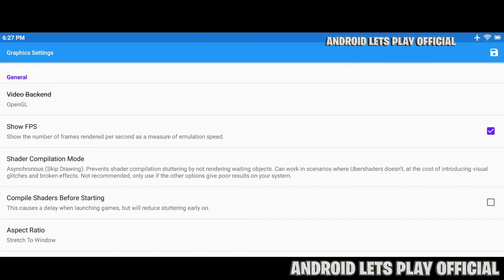Sengoku basara 3 Dolphin android 60fps Setting lancar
Cara main basara 2 dan 3 ga ngerti?

- Size 4.6GB ( download iso jangan wbfs kalau ga iso salah setting force close gamenya )

googling saja untuk gamenya, cari basara 3 iso wii, takut kena cr soale kalau share